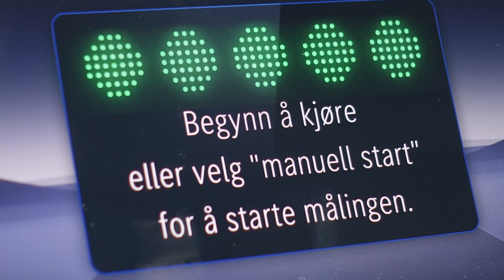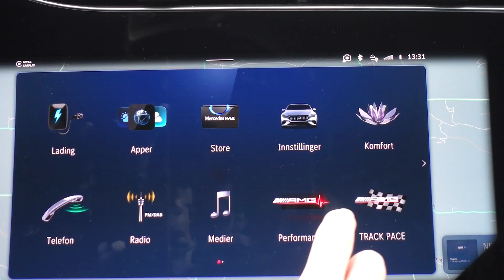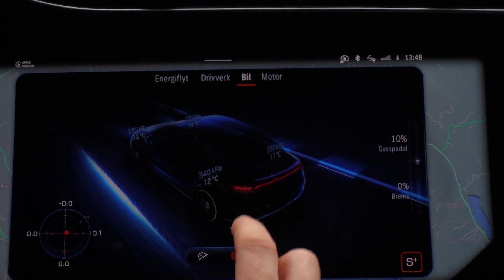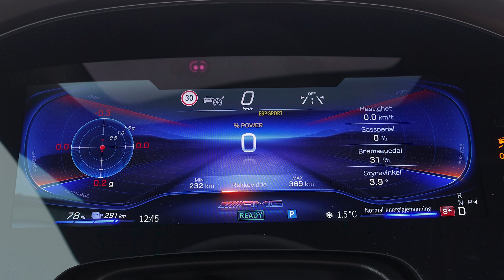Test: Hvor gode er AMG med elbiler, egentlig?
Vi tester Mercedes-AMG EQE 53 4Matic+. Hva er AMG blitt når man mangler brølende motorer i fronten?

00:00 Test - Mercedes-EQE 53 AMG 4Matic+
00:39 Hvem er konkurrenten?
01:06 Hvordan er den å kjøre?
01:43 DRAGRACE
02:06 Hva nå AMG?
03:17: AMG-skermvisninger
05:40 Hvordan sitter du?
06:20 Hva er det vi ikke liker?
07:10 Hva har denne som Porsche ikke har?

Film og klipp: Rune M. Nesheim